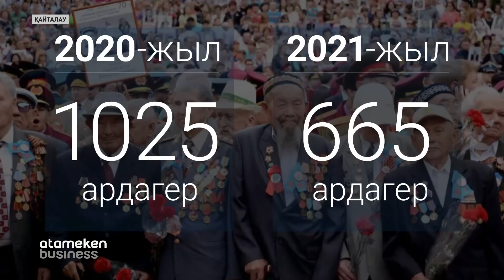ТАРИХИ ӘДІЛДІК ОРНАДЫ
Жеңістің 76 жылдығы қарсаңында, Қазақстан үшін айтулы тарихи жағдайлар орын алды. Мәселен,  Рейхстагқа алғаш жеңіс туын тіккен қазақ батыры Рақымжан Қошқарбаев пен Григорий Болатов екені дәлелденіп, тарихи әділдік орнады. Оған қол жеткізген жерлесіміз - Болат Асанов. Тарихшы Владимир Путинге жеделхат жолдап, батырларымыздың ерлігі ресми түрде мойындалды. Ал күні кеше Ақтөбе әуежайына батыр қыз Әлия Молдағұлованың есімі берілді. Сәуір айында Ржев маңында табылған үш қазақстандық солдаттың денесі елге әкелінді. 2019 жылы Ленинград облысында анықталған отандастарымыздың мүрдесі де Қазақстанға жеткізілді.